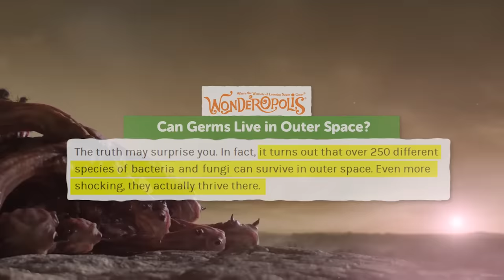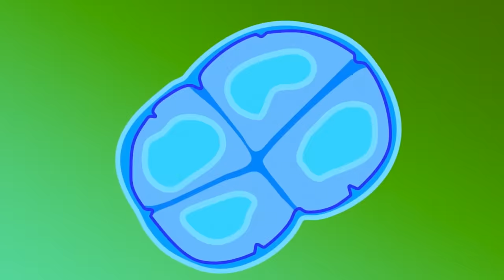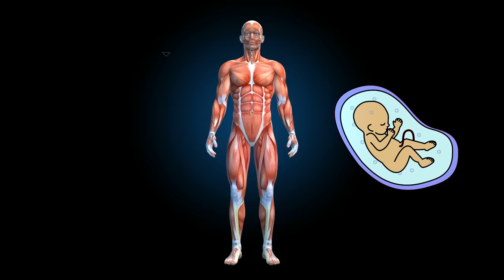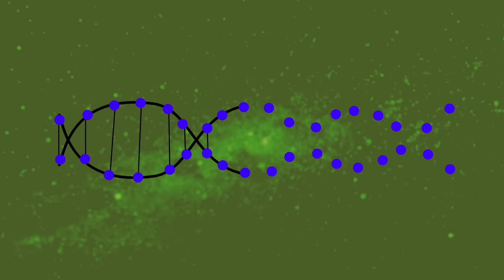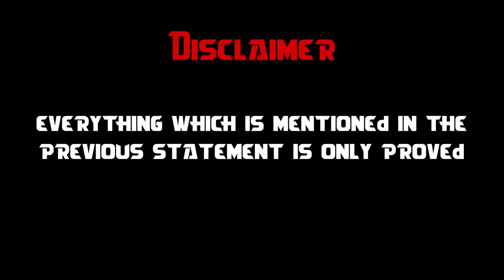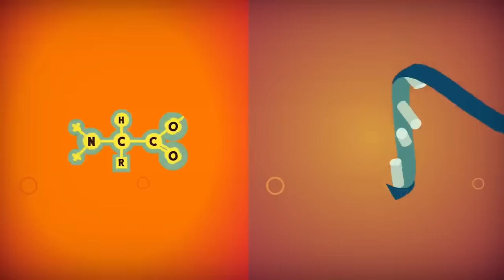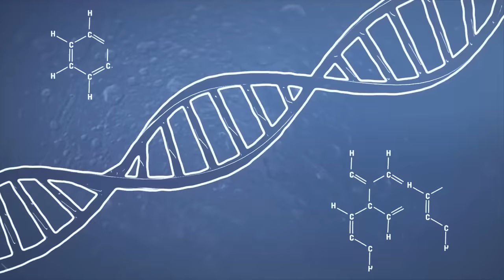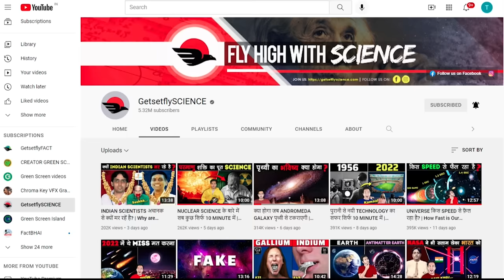किस तरह सूरज में जीवन विकसित हो रहा है | How Life is Possible In Stars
Hey guys, do you know that just like our Earth life could evolve on stars. Yes, you heard it right! And I'm not just saying it, US-based 2 physicists Luis Anchordoqui and Eugene Chudnovsky while looking for carbon-based alien life-forms, have said that cosmic strings along with the magnetic monopoles and dipoles can also form a DNA or RNA. Does that mean aliens are just 1 Atomic unit away from us?